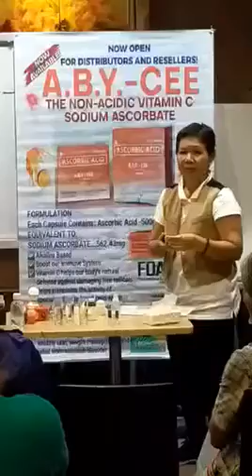ABY CEE Sodium Ascorbate Vitamin C Testimony - effective nga ba?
Talaga nga bang effective ang ABY CEE?